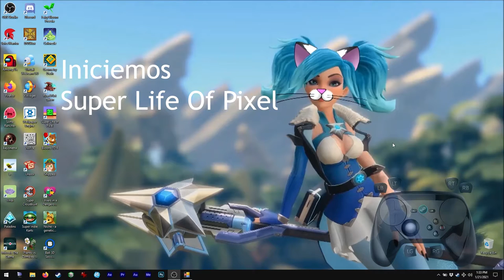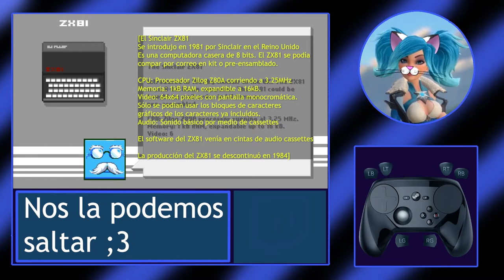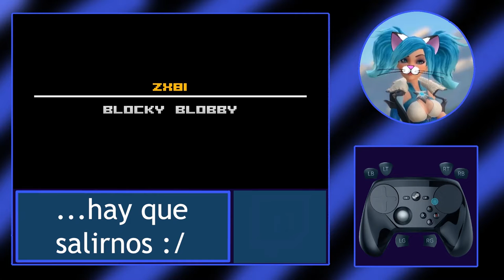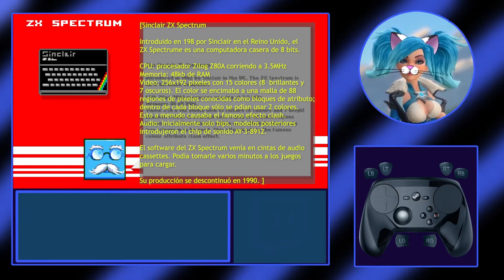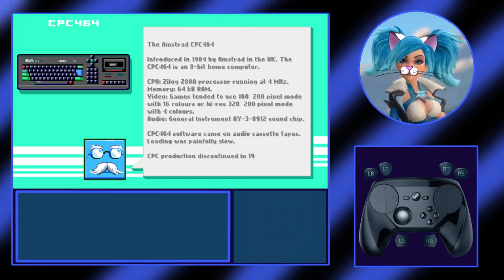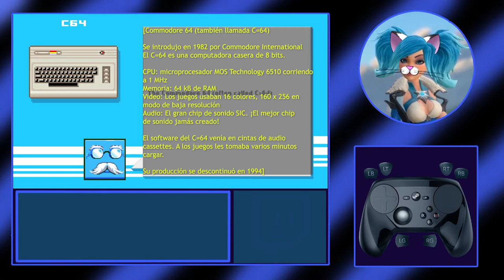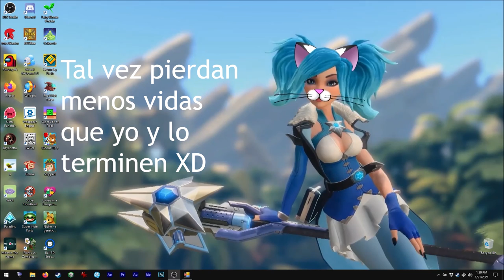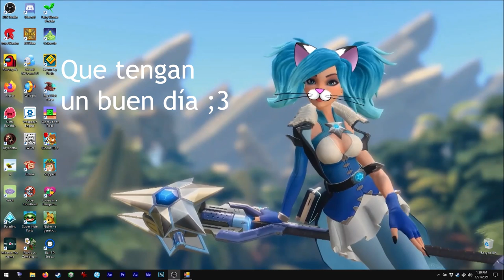Asmie La Chica Gato: Super Life Of Pixel, Super Icon Ltd 2018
¡Hola!
¡Hoy tenemos este gran plataformero!

Nos muestra cómo eran algunos juegos retro antes de los
renders en 3D, y también nos explica algo de la
historia del gaming, jeje.

¡Este juego es súper súper difícil!
¡Ya están avisados! XD
Pero aún así es muy divertido, jeje.

Yo tuve que volver a empezarlo para este video :c
GameSave Manager no guardó mi archivo para este juego,
y no soporta Steam cloud :c
¿Cómo podemos respaldar nuestros datos al formatear
la computadora o sólo mudarnos a una nueva? Jeje

Oh, el problema con el cotrol es en Steam.Tuve que
reiniciarlo en modo Big Picture, de otra forma el control
no funcionaba (pero eso pudo ser Steam y no el juego en sí)

Finalmente, ¿tal vez podrían haber incluído un Editor de
Niveles? Sería súper genial! XD

Encuéntrenme en Steam como:
asm_124

En discord como:
 - Mi usuario:
asm124#1656